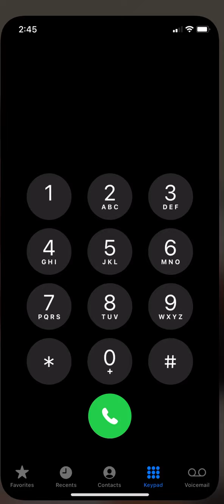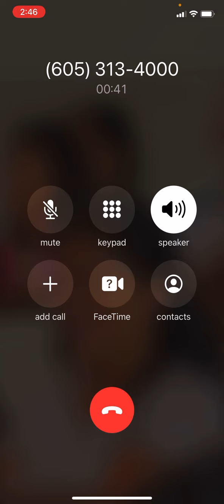This is Santa phone number